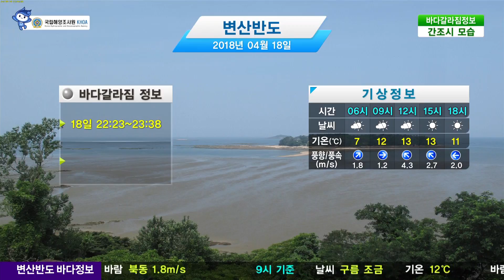[변산반도 바다갈라짐 정보] 4월 18일/ 해양방송 On바다